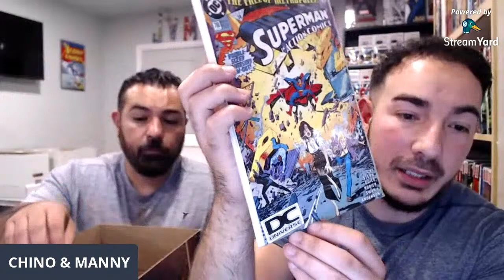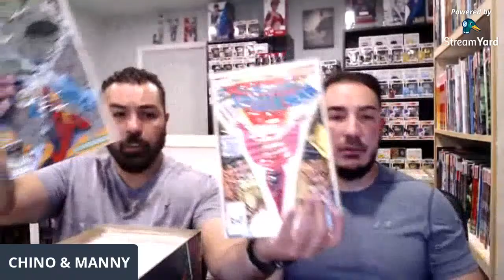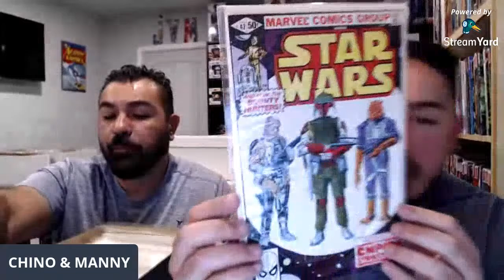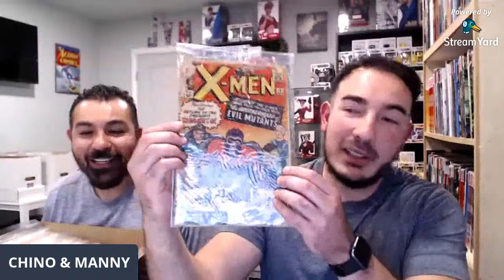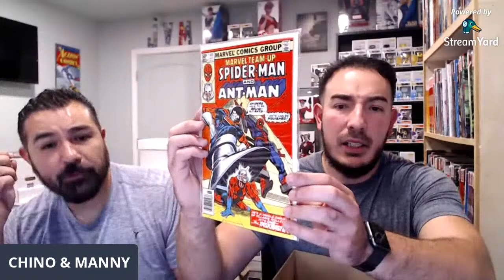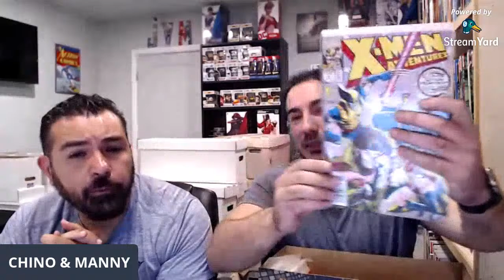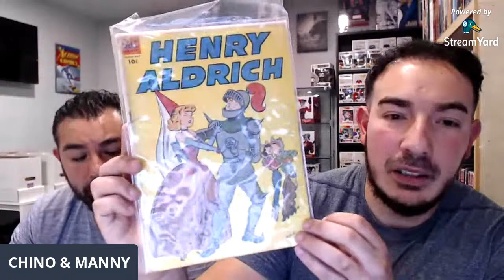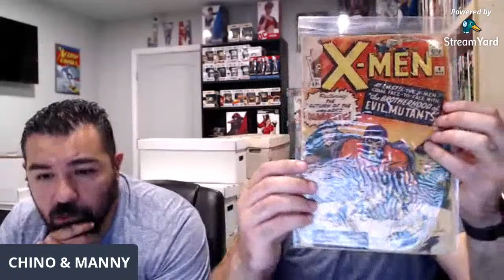CHINOCOMICS&MORE BOUGHT A MASSIVE COLLECTION & ANNOUNCEMENTS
Just wanted to go LIVE and talk about a few announcements & talk about a massive collection we picked up.

Thanks for joining the LIVE show and for the support.